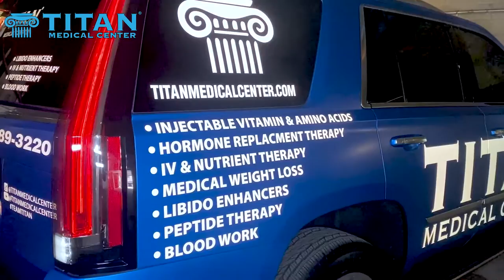Titan Medical's newest addition: Titan Escalade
Titan Medical owner John Tsikouris shows you the newest addition to the Titan family of vehicles.